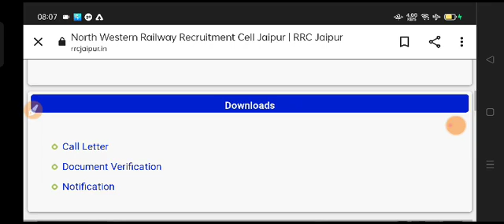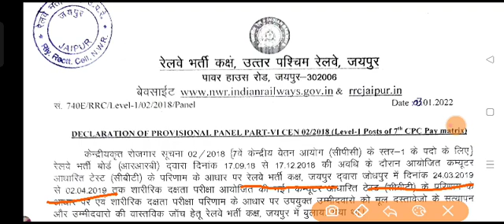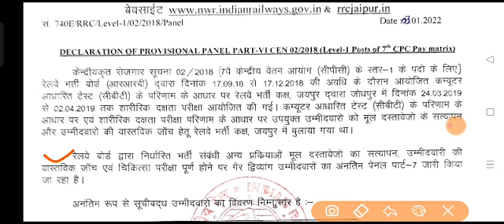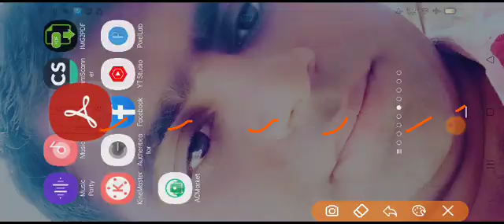RRB GROUP D OFFICIAL NOTICE जारी , खुशखबरी Group D 2022/ Raiway Group D New Update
RRB GROUP D OFFICIAL NOTICE जारी , खुशखबरी Group D Panel Part - 7 // POST ALLOTMENT किसे कौन सा POST मिला ?